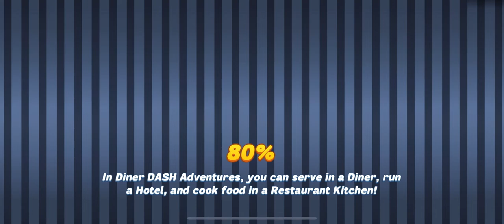DASH Adventures- Gold Rush BBQ - July 2022 (collect cowboy boots)